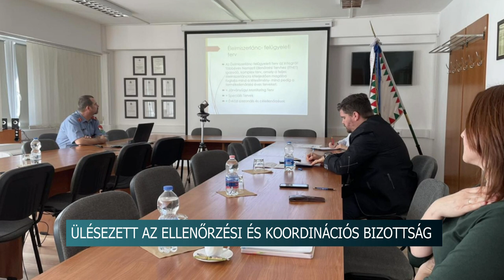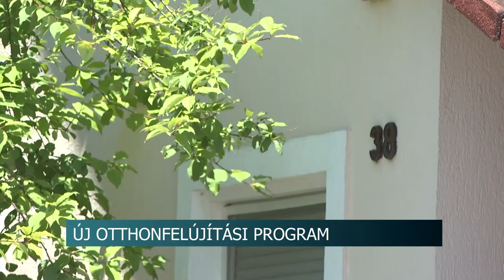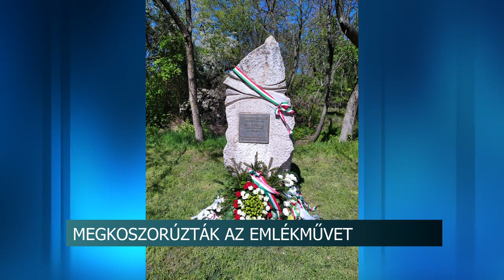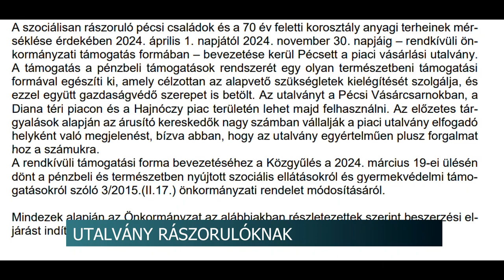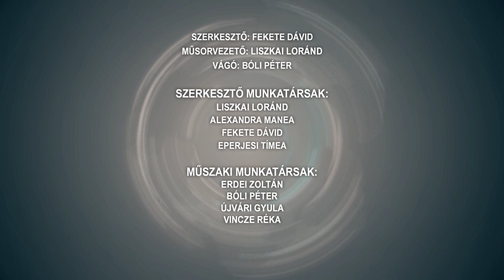Híradó - Tolnatáj TV - 2024.04.05.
- Támogatások - átvették támogatói szerződéseiket a sport és civil szervezetek Bonyhádon

- A korai meleg időjárás hatása - idén hamarabb indult be az allergiaszezon

- Kártevőirtás - Számos fertőző betegséget terjesztenek a patkányok

- Választások - Tóth Endre Géza a Mi Hazánk Mozgalom polgármesterjelöltje Szekszárdon